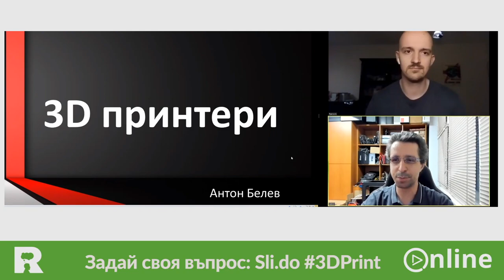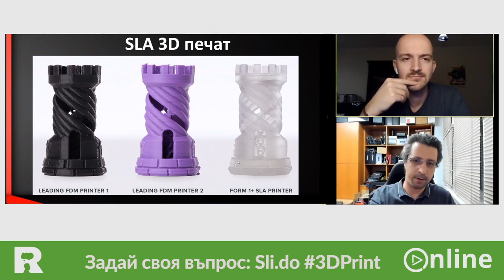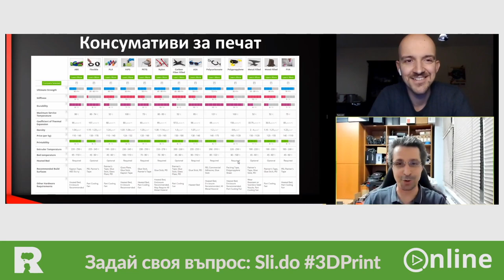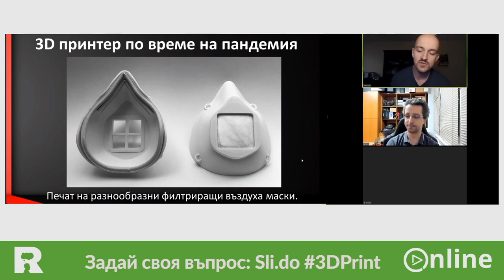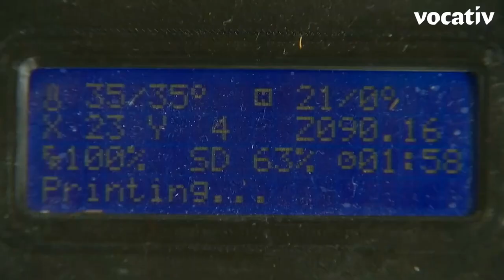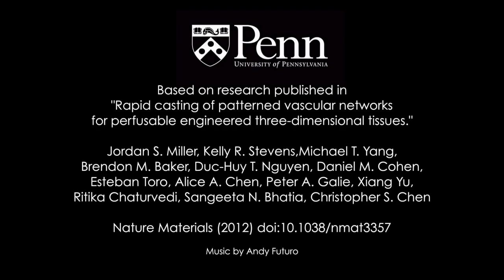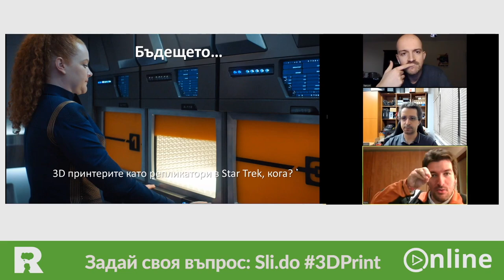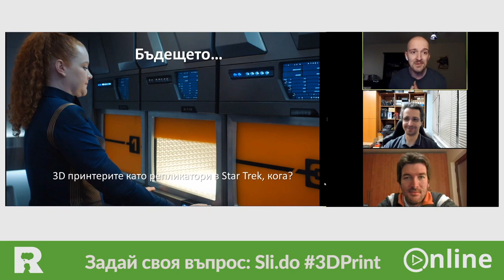Ratio ONLINE 3D принтери срещу пандемията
В последните години 3D принтирането претърпя същинска революция.  Благодарение на развитието на технологиите 3D принтерите са много по-достъпни и вече доста хора имат такъв у дома си. Междувременно, редица индустрии постепенно въвеждат 3D принтирането във все повече от производствените си практики.

Демократизирането на сферата пък създаде огромни общности от любители, които непрекъснато споделят дизайни и откриват нови приложения на технологията. Мобилизирането тъкмо на тази общност може да е от полза за медицинските специалисти при борбата с епидемията от COVID-19.

Но какво представляват 3D принтерите, как работят и какво може да правим с тях? Ще поговорим и за неща като:

- Какви други приложения имат 3D принтерите?
- С какви материали могат да работят и можем ли да 3Д-принтираме храна?
- Какви са най-малките и най-големите неща, които можем да принтираме?
- Какво е бъдещето на технологията, къде е границата между научната фантастика и реалността?